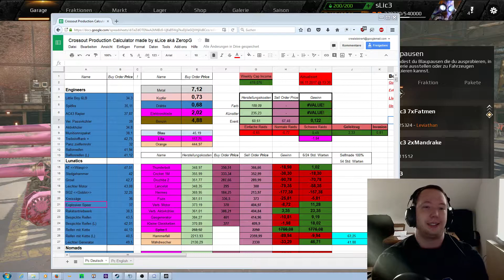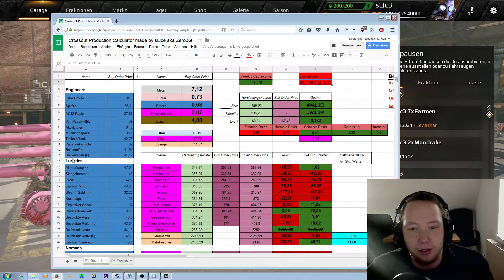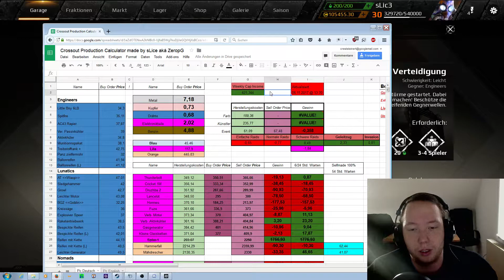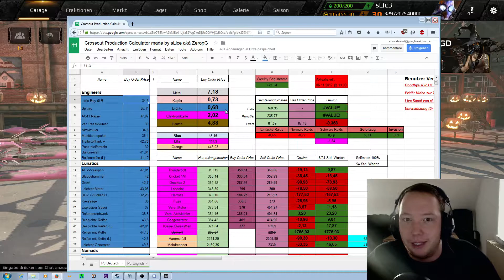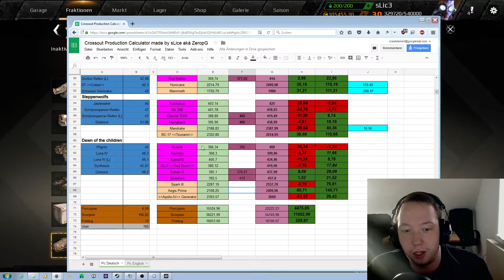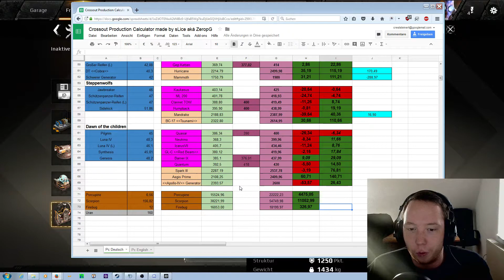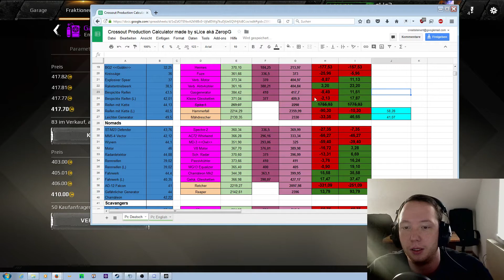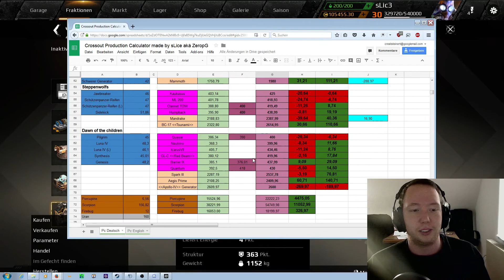Tutorial für Crossout Production list made by sLice aká ZeropG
Ich hoffe euch gefällt das Tutorial von mir :). Falls ihr noch Fragen habt besucht mich einfach im Ts oder Discord.